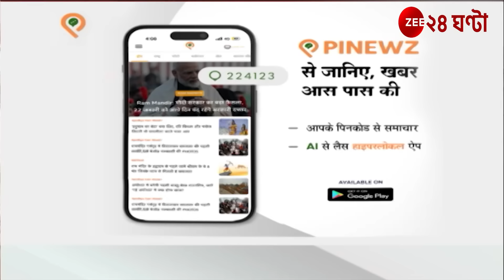Sheikh Shahjahan Sandeshkhali: লাঠি ঝাঁটা নিয়ে মিছিলে গ্রামবাসীরা,পুলিসের সঙ্গে বচসা মহিলাদের।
Sheikh Shahjahan Sandeshkhali: সন্দেশখালিতে লাঠি ঝাঁটা নিয়ে মিছিলে গ্রামবাসীরা, পুলিসের সঙ্গে বচসা মহিলাদের | Zee 24 Ghanta